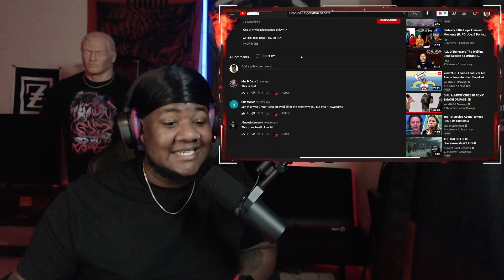Orphine - Algorythm Of Hate (Reaction)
ALBUM OUT NOW: - CAUTERIZE -

-OR-
SUB TO TWITCH!
Twitch.tv/hardcorekeem